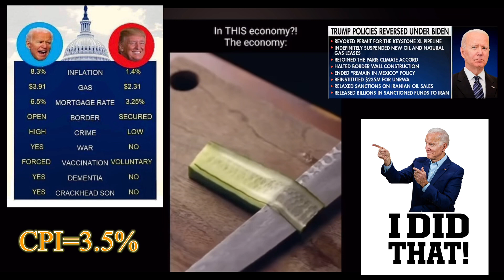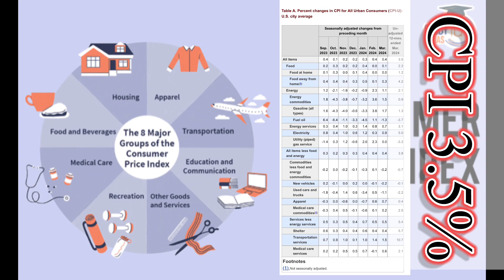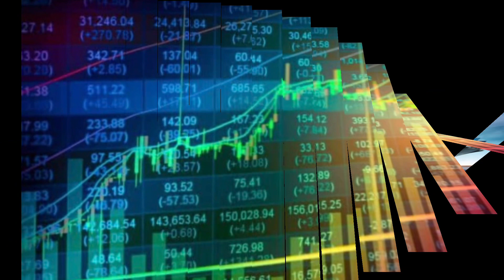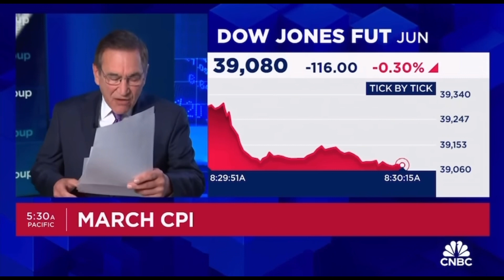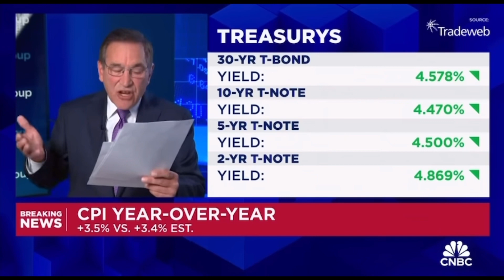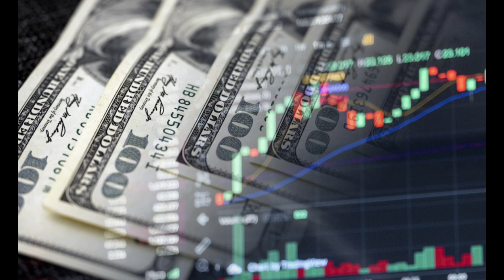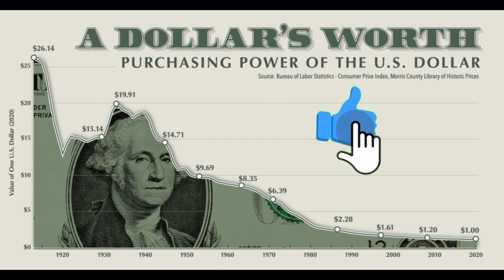Inflation still HOT